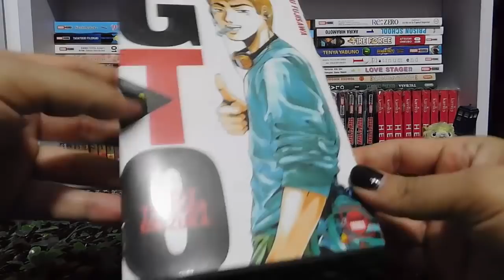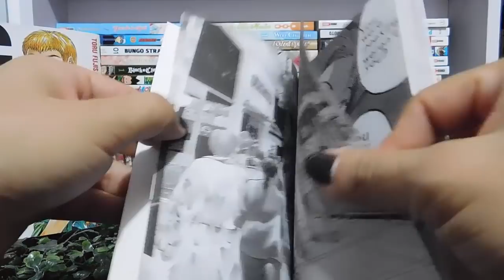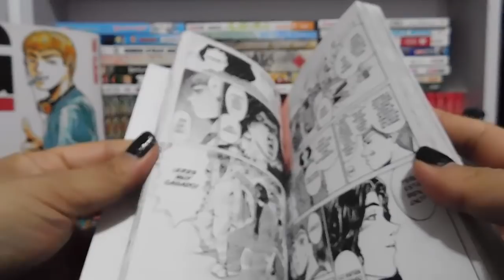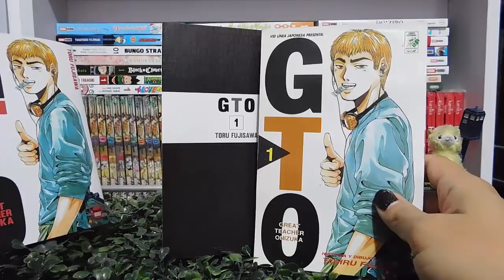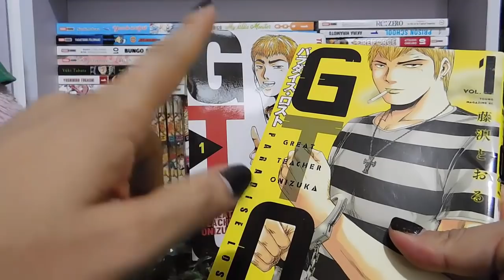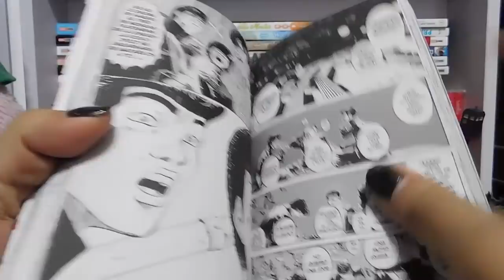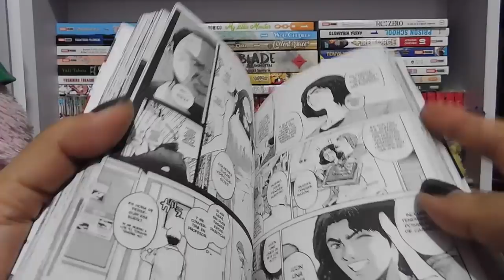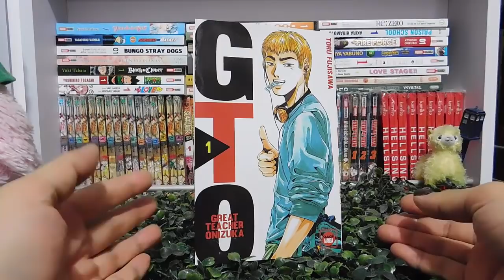Reseña Manga y Comparacion | "Great Teacher Onizuka - GTO-" #1 de SMASH manga (Editorial Televisa)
Great Teacher Onizuka -GTO- #1, SMASH Manga (Editorial Televisa), $89 pesos.
25 tomos-terminada-, tamaño regular, portada brillante, con sobrecubierta, y hojas a color (incluidas solamente en este tomo 1), sera quincenal.
Su fecha oficial de salida fue el 22 de Junio de 2018.

La muestra física y datos, terminan en el minuto 20:07 si solo quieres saber de que trata, puedes saltar hasta ese punto.